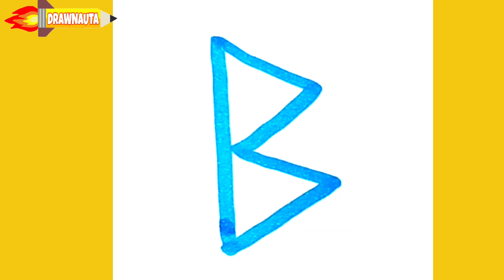Cómo dibujar a la runa Berkana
La runa Berkana es el símbolo que equivale a la letra b. Su nombre en protonórdico es berkanan y en el futhark joven se llamaba bjarkan (abedul).

-Materiales:
-Lápiz 2B
-Hoja A4
-Borrador

-Materials:
-Pencil 2B
-A4 sheet
-Eraser